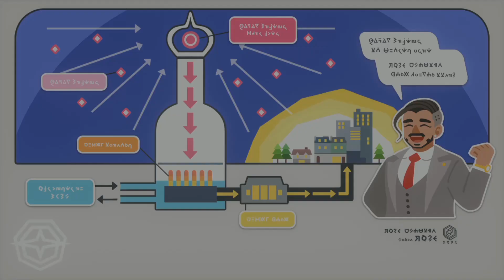炎のジムリーダーの熱血パワーでマルヤクデが…！【ポケットモンスター ソード・シールド実況 #５】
今回は炎のジムリーダー「カブ」に挑戦だ！
キュウコンやウィンディにマルヤクデが立ちふさがるぞ！

　　　　魔王魂